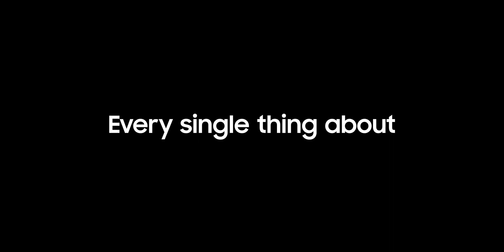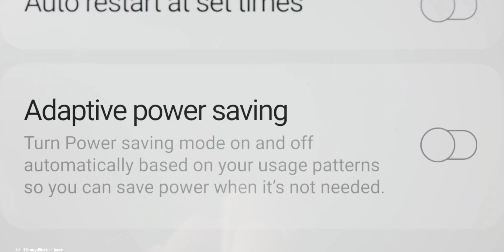Samsung A53 & A73 Launching | Samsung S22 Series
Friends In This Video I Will Tell You Some Informations About Sumsung smartphone.